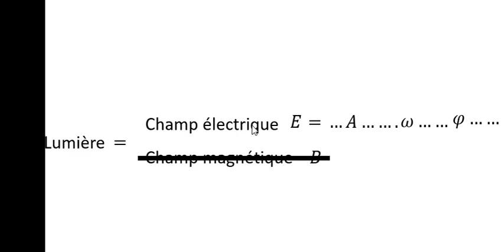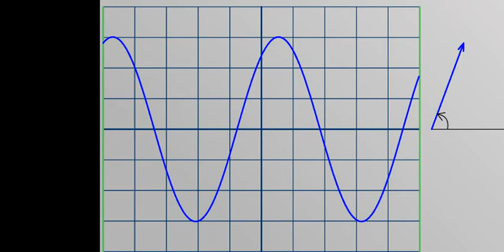4-La phase à l'origine d'une onde, c'est quoi ?